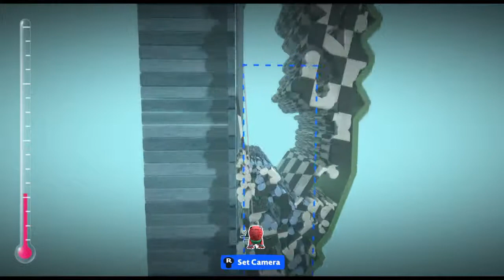LBP3 challenge Part 2